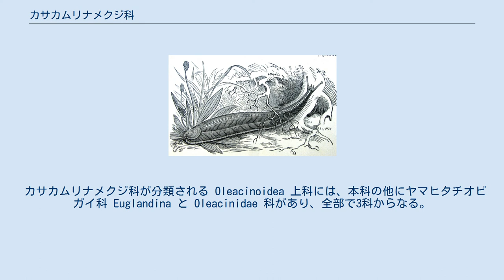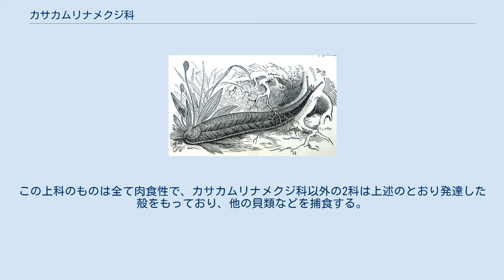カサカムリナメクジ科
カサカムリナメクジ科（カサカムリナメクジか）は軟体動物門・腹足綱・有肺亜綱・柄眼目 に分類される、ナメクジ型をした半地中性の特異な貝類。
一般的なナメクジ類と違って、体の後端に退化的な小さい貝殻を持つのが特徴である。
肉食性で主に地中でミミズ類を捕食する。
ヨーロッパ中西部-地中海沿岸を本来の分布地とし、全部で3種のみが知られる小さい科である。
そのうちの1種カサカムリナメクジは北米やオーストラリアなどに移入されている。
 体を縮めた T. maugei （イギリス産） 体長は伸びた時で数cmから12cmほどになるナメクジ型で、後方が太く前方にやや細い体形をしている。
体の後端に薄く扁平なアワビ型の殻を持つのが最大の特徴で、殻は縮小した外套腔を被うようになっている。
外套腔が極端に後方に偏しているため、一般のカタツムリ類では"首"のすぐ後ろにある肛門も、カサカムリナメクジ科では体の後端近くに位置している。
体色は淡褐色系を基本とするが、色や斑紋には変化があり、変異型にはそれぞれ別の名前が付けられているものもある。
口の底部にある歯舌には、約2,000本の尖った細かい歯が並んでおり、獲物を捕らえるのに役立っている。
 本科が属する Oleacinoidea 上科には他に2科が含まれ、それらも肉食性で他の貝類など捕食するが、いずれも地上性で、よく発達した殻をもっている。
カサカムリナメクジ科に見られる特異な形態は、地中でのミミズ食に適応したものと考えることができる。
 捕食性で、動きはナメクジ類、あるいはカタツムリ類としては敏捷である。
主としてミミズ類を食べるが、時には他のナメクジや小動物も食べる。
餌のミミズを見つけると、そっと近づいておもむろに襲いかかる。
この時は触角を縮めて、口を大きく開き、多数の逆棘状の歯が生えた歯舌を獲物に当てて捕捉する。
ミミズは左右にくねって暴れるが、口と歯舌とによって捕らえられているため容易に逃れることはできない。
このようにしてミミズを捕らえると、自分の穴などに引きずり込んでゆっくりと食べていく。
 半地中性で、普段は土中や石の下、あるいは落葉層内などで活動しているため、あまり人の目に触れることはないが、夜間や雨後などは餌のミミズを追って地上に現れることもある。
餌となるミミズが多い環境には本科のものもよく生息するが、特に耕作地、公園、人家の庭といった人の手が加わった場所に生息していることが多い。
このため土壌などとともに運ばれやすく、北米やオーストラリア南部、ニュージーランドに移入されている。
 雌雄同体で、卵生。
体の割りに大型の卵を産み、1週間-数週間で孵化する。
 ヨーロッパ中西部、地中海西部沿岸地域（アルジェリア、モロッコ、スペイン）、大西洋沿岸およびその周辺の各諸島に分布。
北米、オーストラリア、ニュージーランドのものは外来個体群。
 カサカムリナメクジ科が分類される Oleacinoidea 上科には、本科の他にヤマヒタチオビガイ科 Euglandina と Oleacinidae 科があり、全部で3科からなる。
この上科のものは全て肉食性で、カサカムリナメクジ科以外の2科は上述のとおり発達した殻をもっており、他の貝類などを捕食する。
カサカムリナメクジ科はカサカムリナメクジ属のみで構成され、以下の3種が知られている。